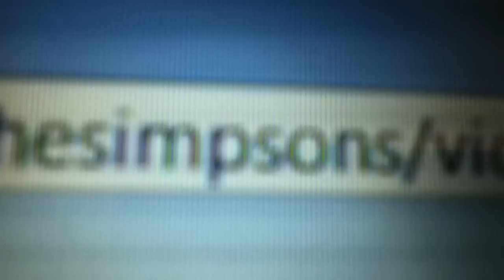Simpsons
You have beautiful eyes